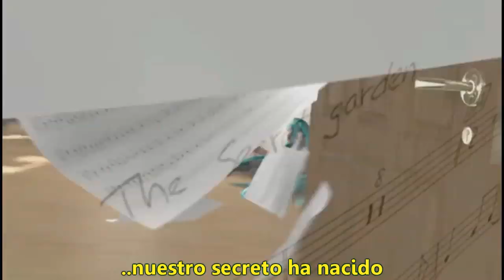Hatsune MIku - Secret Garden OP (sub español) HD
Video del OP Project Diva de PSP, editado con subtitulos en  español por mi.
Canción: Secret Garden (Traducción: Jardín Secreto)
Voz: Hatsune Miku (Vocaloid 2)
Espero sus comentarios! Saludos.